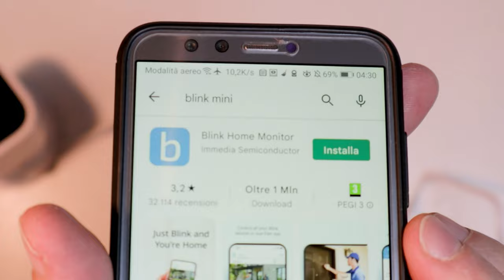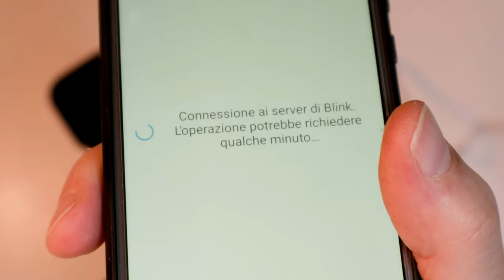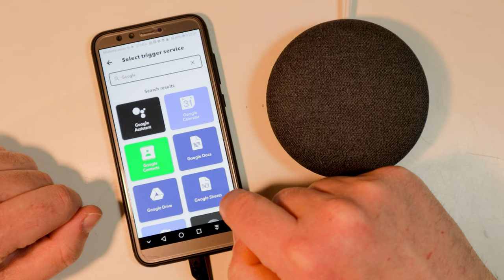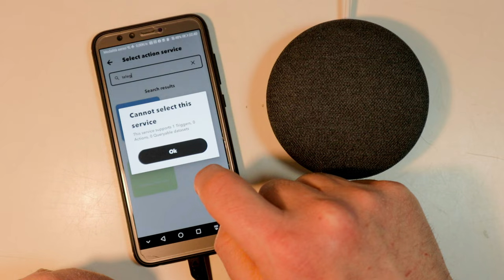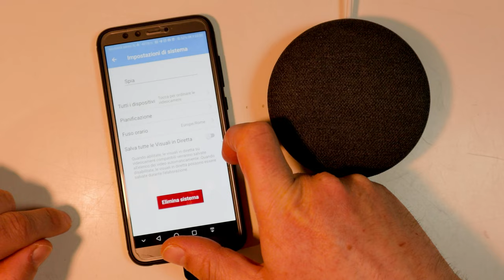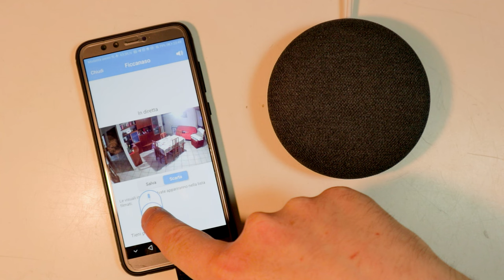Blink Mini Tanie Security Camera przez Amazon: Automatyka domowa i instalacja ścienna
Kamery nadzoru na

1) 00:00 Wprowadzenie i rozpakowanie
2) 02:05 Kreator konfiguracji
3) 03:45 Montaż na ścianie
4) 04:46 Film demonstracyjny Full HD
5) 04:55 Night Vision Wideo Demo
6) 05:26 Automatyzacja IFTTT
7) 05:53 Integracja Asystenta Google
8) 06:23 Powiadomienia o ruchu telegramu
9) 07:05 Ustawienia główne
10) 07:49 Rozważania końcowe

Konfiguracja na rynek włoski obejmuje ładowarkę jako wtyk europejski oraz ładowarkę z wtyczką angielską, kabel micro USB oraz kamerę wideo ze wspornikiem stołowym lub ściennym w zależności od wymaganej konfiguracji. Jedynym obecnym kluczem jest ten do resetowania.

Wspornik jest blokowany i zdejmowany, dzięki czemu można go przymocować do podstawy lub z tyłu, w obu przypadkach główka przegubu kulowego pozostaje funkcjonalna, aby umożliwić precyzyjne kadrowanie.

Nie posiadając wbudowanego akumulatora, kamera musi być zasilana za pomocą kabla micro USB i dostarczonego zasilacza. Istnieje optymalne blokujące przejście, w którym należy poprowadzić kabel. Aby włączyć aparat wystarczy podłączyć zasilanie.

Aby skonfigurować, a następnie zarządzać kamerą, musisz zainstalować aplikację Blink Home Monitor z Google Play dla urządzeń z systemem Android oraz z App Store dla urządzeń IOS.

Gdy aplikacja zostanie uruchomiona po raz pierwszy, kreator zacznie pytać: o utworzenie konta; dodać urządzenie, w szczególności Blink Mini; zeskanować kod QR z tyłu aparatu; stworzenie systemu, czyli grupy urządzeń do wspólnego zarządzania; poczekaj, aż migające niebieskie i stałe zielone światło wykryje urządzenie; połączyć się z siecią Wi-Fi; czekać na połączenie z serwerem migania; czekać na aktualizację oprogramowania; zaakceptować bezpłatną wersję próbną przechowywania w chmurze, obecnie do lipca 2022 r., oraz zezwolić aplikacji na korzystanie z mikrofonu.

Gdy to zrobisz, możesz zacząć korzystać ze wszystkich funkcji kamery monitorującej.

Procedura montażu na ścianie w domu polega na przykręceniu podstawy poprzez otwory zaopatrzone w dwie zaślepki (brak w zestawie) i odpowiednie wkręty. Zdecydowałem się zainstalować go tak wysoko, jak to możliwe, około dwóch metrów, biorąc pod uwagę długość dostarczonego kabla, aby w pełni wykorzystać kąt widzenia 110 stopni, maksymalizując zasięg domu. Ostatecznie, w razie potrzeby, można go łatwo wyjąć z podstawy, ponieważ mocowanie jest blokowane; ponadto w razie potrzeby można dokupić dodatkowe bazy.

Minimalistyczny design sprawia, że ​​można go łatwo dostosować do każdego środowiska.

Nie są przeznaczone do tajnego szpiegowania, są światła i dźwięki, które sygnalizują stan kamery.

Oto automatyczne nagrywanie audio-wideo w jakości full HD, które nastąpiło po wykryciu ruchu.

 Nawet w całkowitej ciemności detekcja ruchu działa idealnie, automatycznie rozpoczynając nagrywanie sceny.

Z aplikacji można w dowolnym momencie wejść w interakcję z aparatem, np. zrobić zdjęcie lub uruchomić transmisję na żywo.

Będąc urządzeniem zaprojektowanym do natywnej integracji z ekosystemem Amazon, jeśli chcesz zarządzać nim z ekosystemem Google, konieczne jest korzystanie z aplikacji innych firm, takich jak IFTTT, oto kilka prostych przykładów demonstracyjnych: Konfiguruję IFTTT, aby automatycznie aktywować detekcję ruchu kamery wideo na wyjściu z określonego obszaru geolokalizowanego; Konfiguruję IFTTT, aby aktywować wykrywanie ruchu za pomocą polecenia głosowego w Google Home; Konfiguruję IFTTT, aby otrzymywać powiadomienia na Telegramie, gdy tylko nastąpi wykrycie ruchu.
W praktyce IFTTT pozwala na wykonanie akcji na podstawie zdarzenia, nawet pomiędzy różnymi usługami urządzeń. Jeśli tak się stanie, zrób to.
Sprawdź powiadomienia o wykryciu ruchu na czacie Telegrama.

W ustawieniach można np. obrysować obszar detekcji ruchu lub wybrać jakość audio-wideo nagrań i transmisji na żywo lub zaprogramować aktywację i automatyczne wyłączenie detekcji ruchu.

Kamera Blink Mini jest często w promocji za około 20 euro i w tej cenie obecnie trudno o lepszą, ale trzeba pamiętać, że bez abonamentu lub bez urządzenia Sync Module 2 i pamięci USB , filmów nie można zapisać; dlatego w zależności od potrzeb może wystarczyć korzystanie z niego w razie potrzeby: do oglądania, słuchania i rozmawiania z ludźmi i zwierzętami ze smartfona.

Oczywiście cały ruch przechodzi przez serwery Amazona, ze wszystkimi powiązanymi, dobrze znanymi zaletami i wadami.